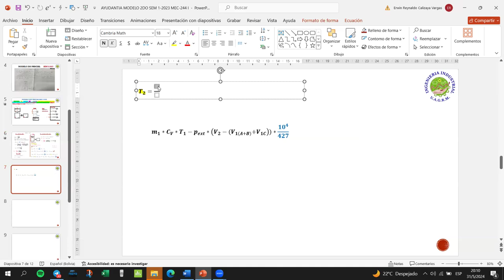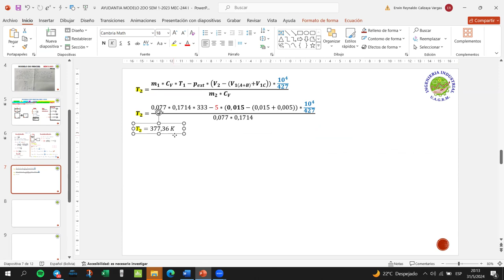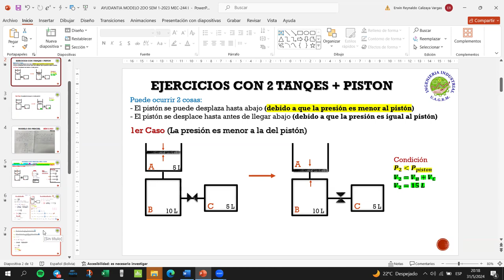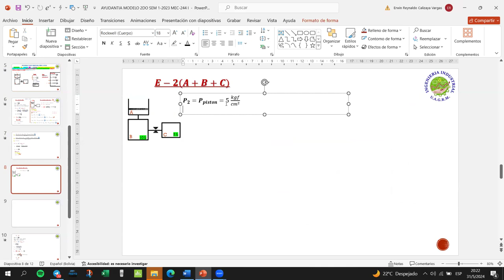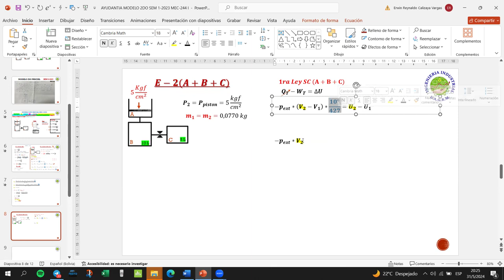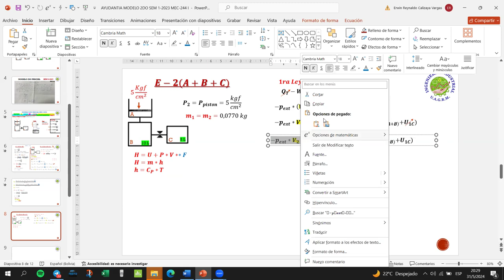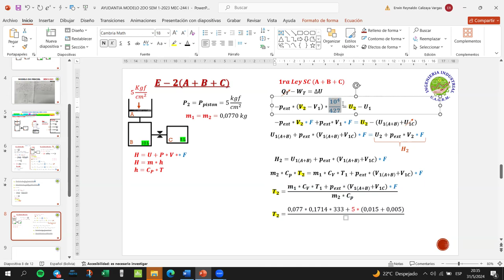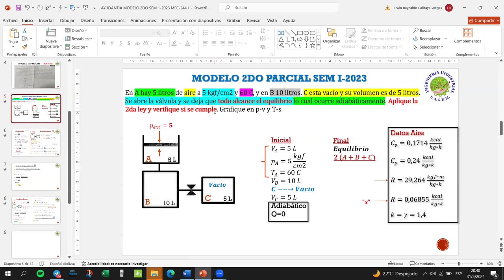AYUDANTÍA GAS IDEAL 2DO PARCIAL MEC-244 SEM I-2023 PARTE 2